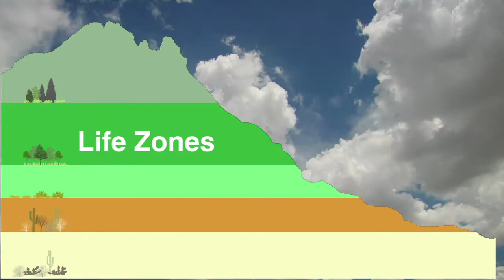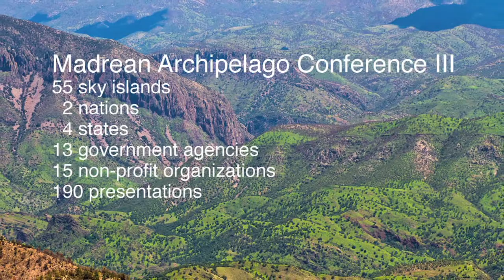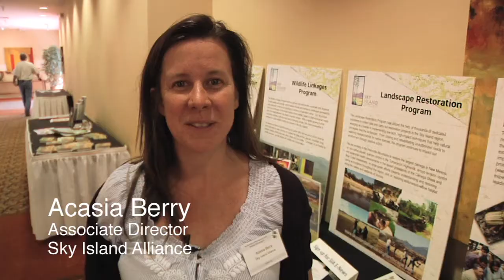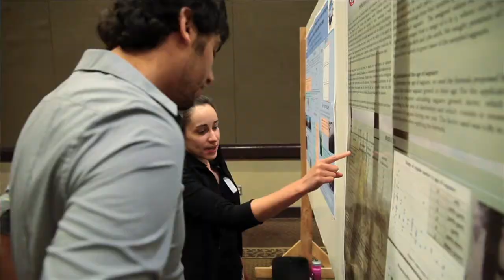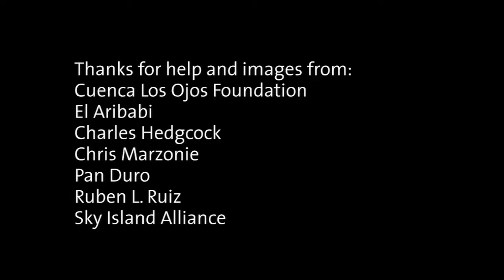Sky Island Conference 2012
The Sky Islands are the mountains in Southern Arizona that rise above our desert or grassland basins.  Separated by hot, dry lowlands, the mountains provide cooler, wetter habitats as the elevation rises so that different plants and animals can live in the  "Life Zones" on their slopes.  Scientists, land managers, and conservationists who love the amazing biodiversity of the Sky Islands gathered for the Madrean Archipelago Conference in Tucson, May 2012.